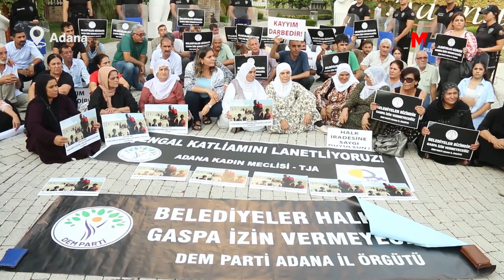İRADE GASPINA KARŞI ORTAK MÜCADELE ÇAĞRISI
DEM Parti Adana İl Örgütü, kayyımları protesto ederek,  ortak mücadele çağrısında bulundu.